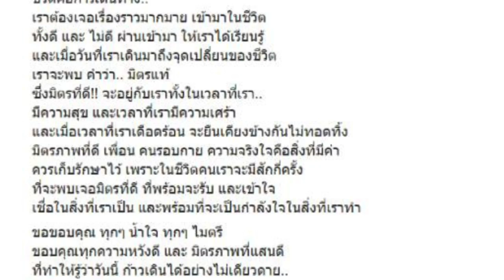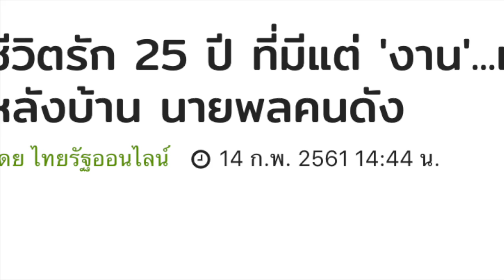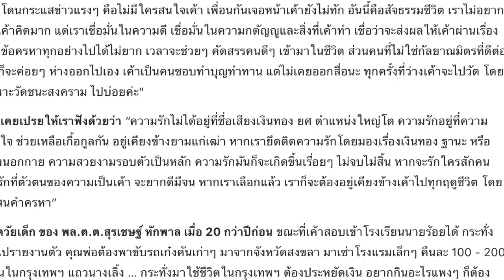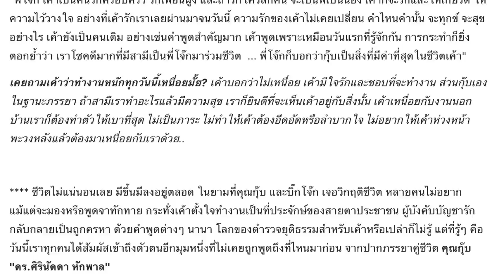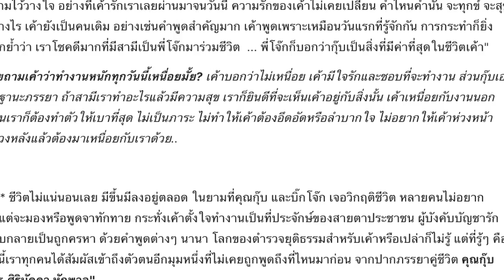ย้อนรอย มุมคิดกับการเปิดใจ ภรรยาบิ๊กโจ๊ก "ดร.ศิรินัดดา หักพาล"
ครั้งหนึ่ง ย้อนรอย มุมคิดกับเปิดใจ ภรรยาบิ๊กโจ๊ก "ดร.ศิรินัดดา หักพาล"

ย้อนดู มุมความคิด กับการเปิดใจ 25 ปีของ เรื่องราว ดร.ศิรินัดดา หักพาล กับ บิ๊กโจ๊ก ในวันวาเลนไทน์ ปี 2561

ชีวิตรัก 25 ปี ที่มีแต่ 'งาน'...เปิดใจ 'ศิรินัดดา หักพาล' หลังบ้าน นายพลคนดัง
โดย ไทยรัฐออนไลน์14 ก.พ. 2561 14:44 น.

"เวลาที่เค้าโดนกระแสข่าวแรงๆ แทบไม่มีใครสนใจอยู่เคียงข้างเค้า เพื่อนกันเจอหน้าก็ไม่ทักเค้า  ... อันนี้คือสัจธรรมชีวิตนะ กุ๊บไม่อยากให้เค้าคิดมาก แต่เชื่อมั่นในความดี เชื่อมั่นในความกตัญญูและสิ่งที่เค้าทำ เชื่อว่าจะส่งผลให้เค้าผ่านเรื่องราวข้อครหาทุกอย่างไปได้"

รักมั่นคงที่ไม่เคยเปิดเผยออกสื่อกระแสหลักของนายพลคนดังแห่งยุค พล.ต.ต.สุรเชษฐ์ หักพาล รองผู้บัญชาการตำรวจท่องเที่ยว ภายหลังเข้าพิธีมงคลสมรส กับ "ดร.ศิรินัดดา หักพาล หรือคุณกุ๊บ" ไปเมื่อ 5 ปีที่ผ่านมา หากแต่ว่าทั้งคู่ได้ปลูกร่างสร้างความรักกันตั้งแต่สมัยยังเรียนหนังสืออยู่ชั้นมัธยมศึกษาในจังหวัดสงขลา ยาวนานมาจนถึงวันนี้ 25 ปี แล้ว.

ชีวิตไม่แน่นอนเลย มีขึ้นมีลงอยู่ตลอด ในยามที่คุณกุ๊บ และบิ๊กโจ๊ก เจอวิกฤติชีวิต หลายคนไม่อยากแม้แต่จะมองหรือพูดจาทักทาย กระทั่งเค้าตั้งใจทำงานเป็นที่ประจักษ์ของสายตาประชาชน ผู้บังคับบัญชารัก กลับกลายเป็นถูกครหา ด้วยคำพูดต่างๆ นานา โลกของตำรวจยุติธรรมสำหรับเค้าหรือเปล่าก็ไม่รู้ แต่ที่รู้ๆ คือ วันนี้เราทุกคนได้สัมผัสเข้าถึงตัวตนอีกมุมหนึ่งที่ไม่เคยถูกพูดถึงที่ไหนมาก่อน จากปากภรรยาคู่ชีวิต คุณกุ๊บ "ดร.ศิรินัดดา หักพาล"